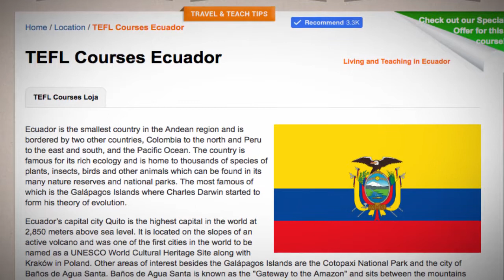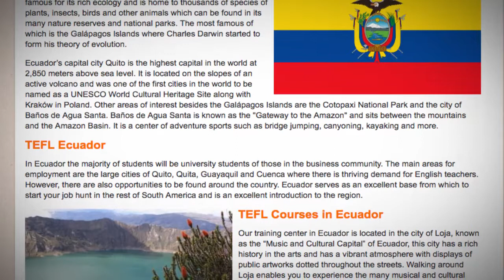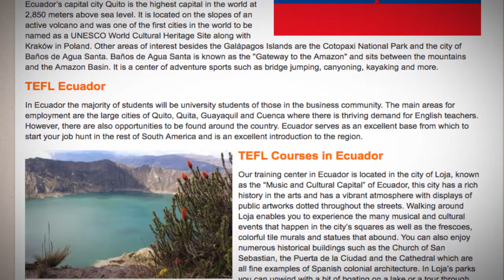TEFL / TESOL Course in Ecuador | Teach & Live abroad!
Ecuador is the smallest country in the Andean region and is bordered by two other countries, Colombia to the north and Peru to the east and south, and the Pacific Ocean. The country is famous for its rich ecology and is home to thousands of species of plants, insects, birds and other animals which can be found in its many nature reserves and national parks. The most famous of which is the Galápagos Islands where Charles Darwin started to form his theory of evolution.

Ecuador’s capital city Quito is the highest capital in the world at 2,850 meters above sea level. It is located on the slopes of an active volcano and was one of the first cities in the world to be named as a UNESCO World Cultural Heritage Site along with Kraków in Poland. Other areas of interest besides the Galápagos Islands are the Cotopaxi National Park and the city of Baños de Agua Santa. Baños de Agua Santa is known as the "Gateway to the Amazon" and sits between the mountains and the Amazon Basin. It is a center of adventure sports such as bridge jumping, canyoning, kayaking and more.

TEFL Ecuador
In Ecuador the majority of students will be university students of those in the business community. The main areas for employment are the large cities of Quito, Quita, Guayaquil and Cuenca where there is thriving demand for English teachers. However, there are also opportunities to be found around the country. Ecuador serves as an excellent base from which to start your job hunt in the rest of South America and is an excellent introduction to the region.

TEFL Courses in Ecuador
Our training center in Ecuador is located in the city of Loja, known as the “Music and Cultural Capital” of Ecuador, this city has a rich history in the arts and has a vibrant atmosphere with displays of public artworks dotted throughout the streets. Walking around Loja enables you to experience the many musical and cultural events that happen in the city’s squares as well as the frescoes, colorful tile murals and statues that abound. You can also enjoy numerous historical buildings such as the Church of San Sebastian, the Puerta de la Ciudad and the Cathedral which are all fine examples of Spanish colonial architecture. In Loja’s parks you can unwind with a bit of boating on a lake or a tour through Jipiro Park’s aviary.

Find out more about taking a TEFL course in Ecuador